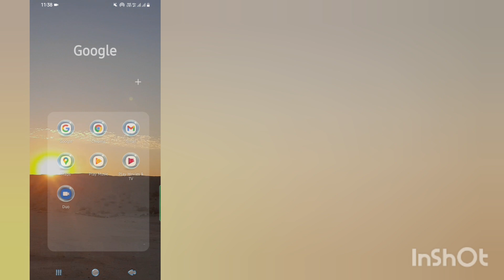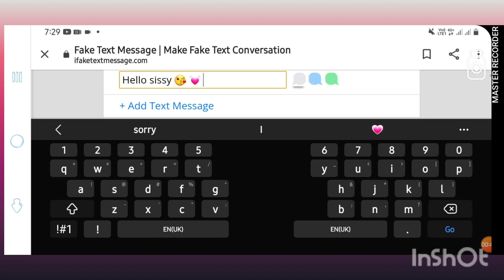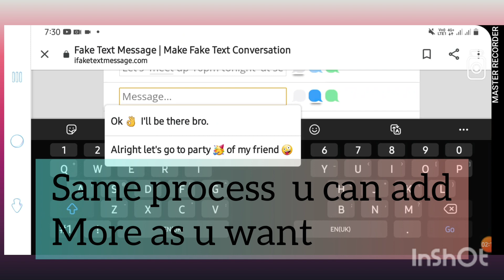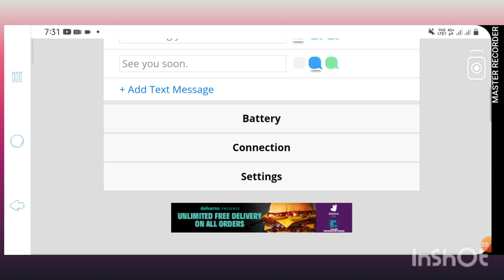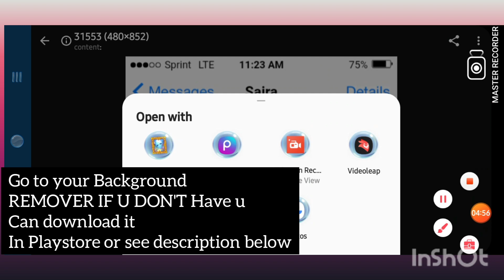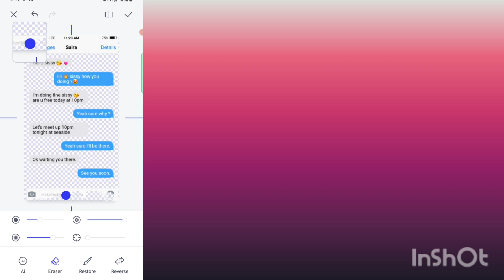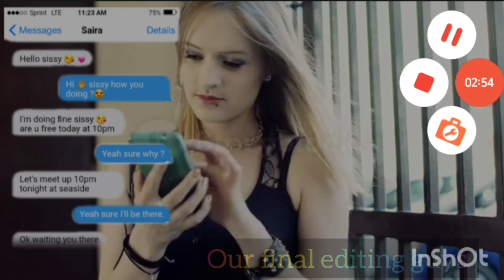how to add pop up text Messages on Android phone 2022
hello all  on this video I'm sharing u on how to add pop up text messages.
if see this video helpful to u just don't forget to

ring all so that u will notify to our next up load

and let' us know what is your opinion